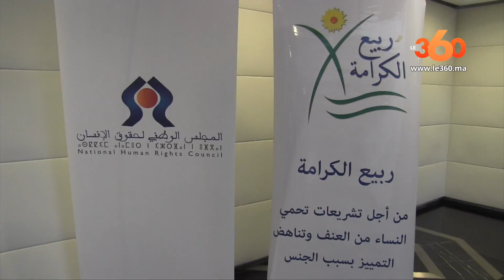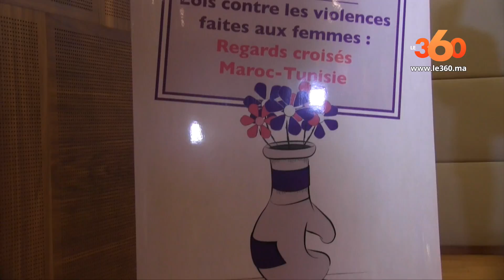Le360.ma •Des ONG disent halte aux violences faites aux femmes au Maroc